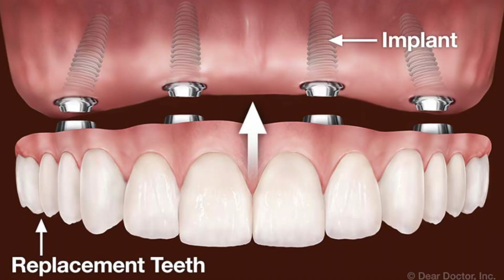ഉറപ്പായി വയ്ക്കുന്ന പല്ലുകൾ എത്രനാൾ നിലനിൽക്കും ? l How long will the Dental Bridge ?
ഉറപ്പായി വയ്ക്കുന്ന പല്ലുകൾ എത്രനാൾ നിലനിൽക്കും ?
ഒരു കാഞ്ഞങ്ങാടൻ അനുഭവ കഥ
Malayalam Dental Videos
Pls SCBSCRIBE and LIKE Videos
English Version of This Channel.

A Video by Dr Thomas Nechupadam
At Nechupadam Dental Marine Drive, Kochi